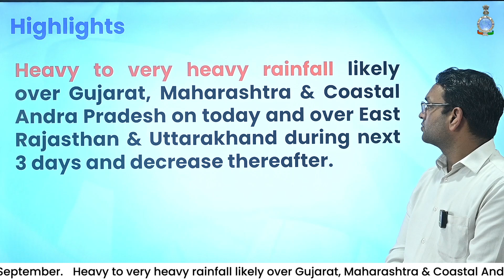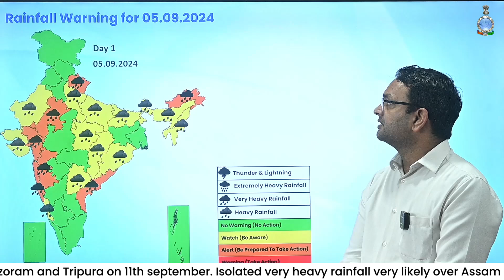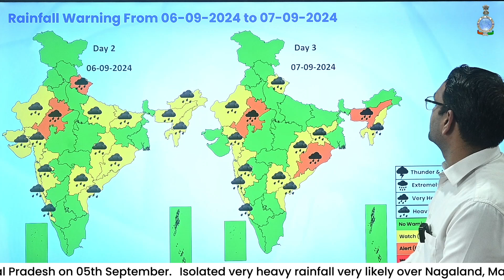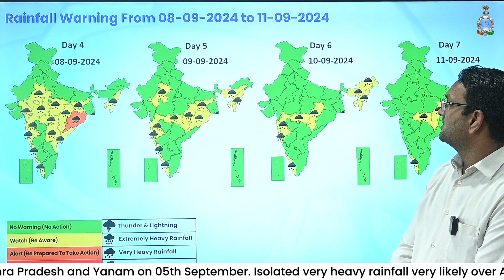Heavy to very heavy rainfall likely over Gujarat, Maharashtra and Coastal Andhra Pradesh on today